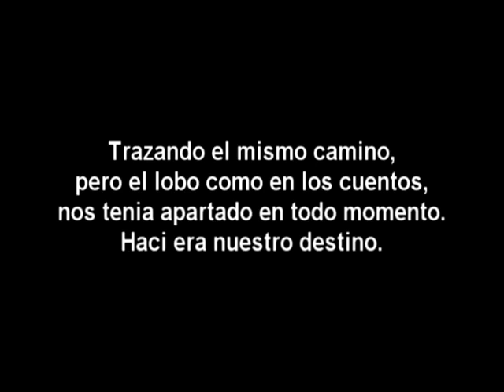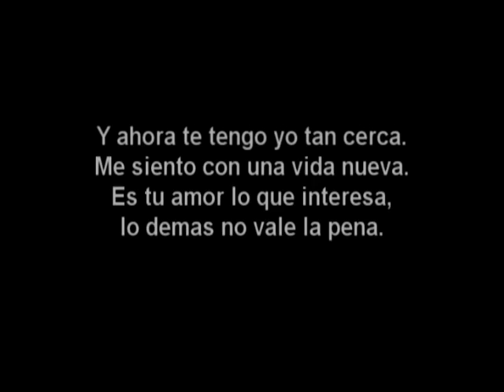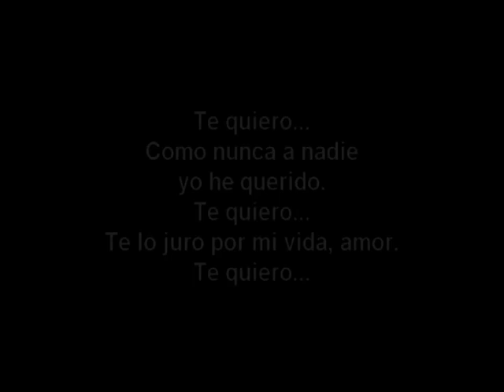"Como Nunca Habia Querido"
Musica y Letra de:
Jose (El Ilustre) Aparicio
Ofrecida a Jailene Cintron